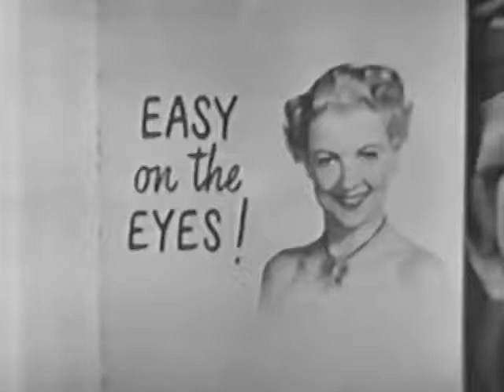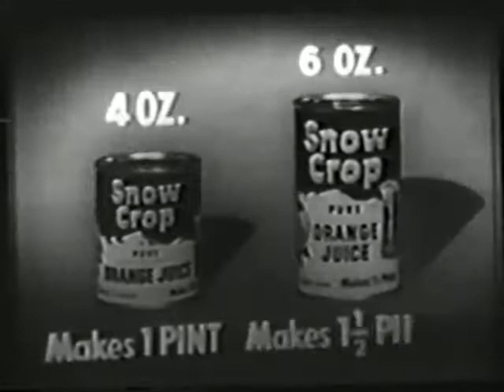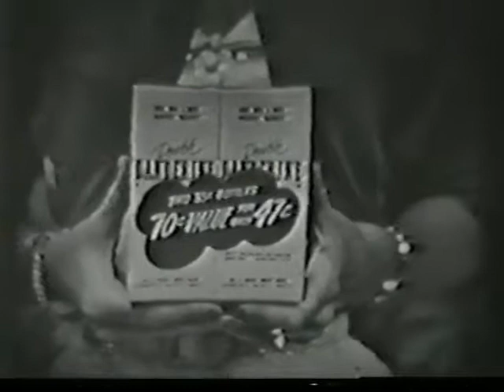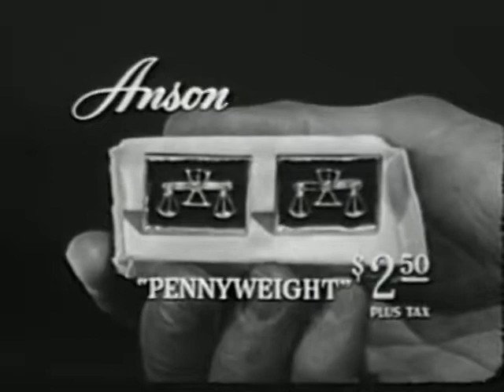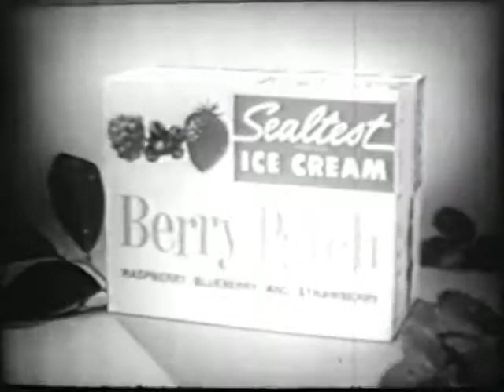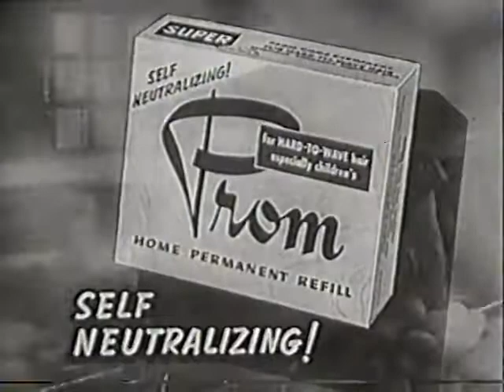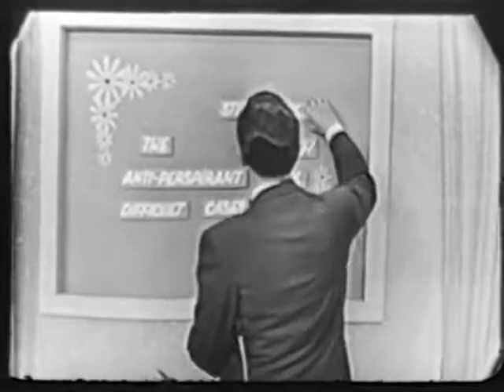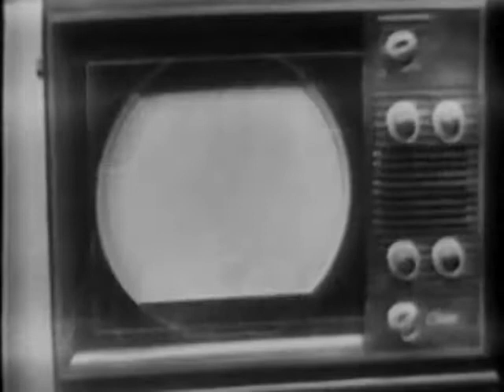Classic Commercials for defunct products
A collection of US commercials for products you can no longer buy